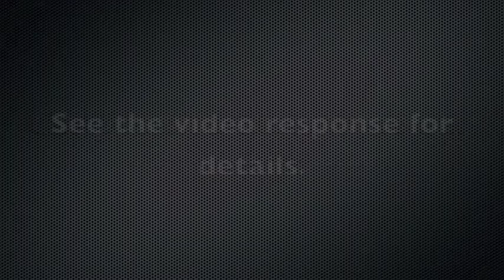For Positive Changes to our Channel Layouts.